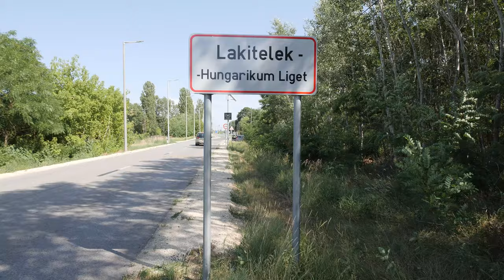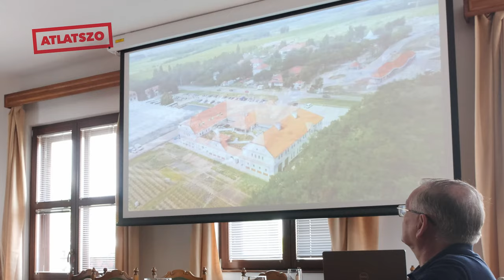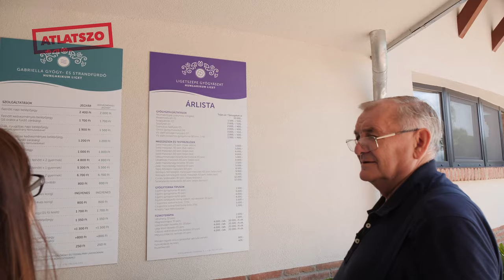Népnemzeti élményközpont 30 milliárd adóforintból - drónvideón a lakiteleki Hungarikum Liget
Nemcsak 30 milliárd forint közpénz, hanem rengeteg fantázia is kellett a Hungarikum Ligethez, ami Lezsák Sándor, az országgyűlés fideszes alelnöke, költő fejéből pattant ki: turul alakú lovarda, kunhalommal fedett borkatedrális, footgolf pálya, wellness hotel, csodaszarvas alakú úthálózat, hungarikumok háza planetáriummal. Személyesen Lezsák Sándor vezetett minket körbe Lakiteleken, ahol drónvideó segítségével a magasból is megnéztük az elkészült és folyamatban lévő beruházásokat. Kiderítettük, hogy a négycsillagos Hungarikum Szállodát Mészáros Lőrinc érdekeltsége építi fel egy szegedi politikus cégével közösen, bruttó 10 milliárd forintból. Azt is megtudtuk, hogy a Kárpátia Rendezvényház bruttó 3,4 milliárdba fog kerülni, és egy 400 milliós napelempark is készül. A Hungarikumok Háza pedig bruttó 1,3 milliárd forintból épült fel, és még egy planetárium is befért.

Szöveg: Zsilák Szilvia, Drón, videó: Pápai Gergely